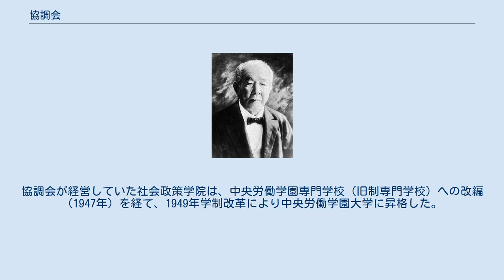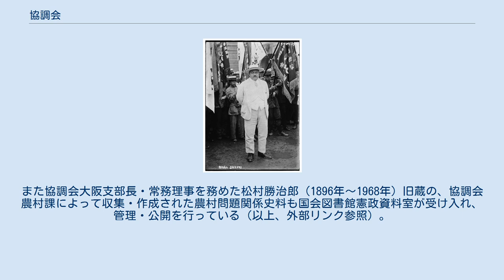協調会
内務省_(日本)
協調会（きょうちょうかい）は1919年、渋沢栄一・徳川家達らを中心に設立された労資協調のための研究調査・社会事業を行う財団法人である。
 徳川家達 / 協調会の設立に協力し初代会長。
 渋沢栄一 / 同じく副会長に就任。
 鈴木文治 / 労働界の代表として参加を要請されたが拒否。
 第一次世界大戦後の労働運動の激化に対抗し、財界および内務官僚の協力により半官半民の機関として設立された。
労働組合法制定や労働者教育に力を注いだが、第二次世界大戦後、GHQの勧告により解散した。
協調会傘下の教育機関は法政大学社会学部や産業能率大学などの母体となっている。
 原内閣時代、救済事業調査会（のち社会事業調査会）の答申に基づき、床次竹二郎内相の私的諮問機関「資本労働問題協議会」の中心メンバーであった徳川家達を会長、渋沢栄一・清浦奎吾・大岡育造を副会長に、1919年12月22日財団法人として発足した。
発足の背景には米騒動の勃発や労働運動の急進化（アナルコサンジカリズムの影響拡大）などがあり、これらに対抗して労資協調の促進を標榜した。
その背後には、当時内務省で急速に台頭しつつあった、社会政策を重視する新官僚の存在があった。
 日本工業倶楽部の支持もあって郷誠之助・中島久万吉らの実業家も理事として参加し、また労働界からの協力を求めて交渉が行われたが、鈴木文治は労働組合抜きの協調主義であるとして参加を拒否したため、大日本労働総同盟友愛会など労働団体の代表の参加はなかった。
 また当時、社会問題に関する最大の研究団体であった社会政策学会においては、参加をめぐって対応が分かれ、桑田熊蔵・河津暹・金井延・添田寿一・神戸正雄・気賀勘重ら概ね「右派」と見られていた人々が常務理事・理事として参加した（これに対し同年発足の大原社会問題研究所には学会内の左派が結集し、協調会と対比される民間の調査研究機関となった）。
しかし、桑田ら社会政策学会出身の3常務理事は発足1年後に辞任した。
その背景には温情主義に固執し労働組合承認に消極的であった桑田らと、労働組合を承認し一層踏み込んだ社会政策を進めようとする上記の新官僚（添田敬一郎ら）の対立があったとされる。
 1923年には、東京芝公園内に「協調会館」が竣工し、協調会の本部が置かれたほか、労働組合・農民組合などの開催する集会の会場などとして貸し出された。
会の当初の活動としては、工場委員制度の普及や争議調停に力を注ぎ、ついで労働組合法制定に尽力したが、1931年同法の制定は最終的に挫折し、ついに第二次世界大戦後まで実現には至らなかった。
 これをきっかけに協調会の方針は、発足以来、労資協調を重視していた民政党系の添田敬一郎に代わって常務理事となった吉田茂の提唱する、「労資一体」「社会協調」へと大きく転換することになった。
戦時下の1938年、会は産業報国運動を提唱し産業報国連盟を結成したが、この運動が政府による大日本産業報国会設立（1940年）という形で国家機構化されると会の一部事業はこれに合流した。
しかし会自体は産業報国会への統合を拒否し、独自の立場を貫こうとした。
 1945年の敗戦後、協調会では松岡駒吉・西尾末広ら労働運動関係者を理事にすえ添田が会長として復帰、民主的産業平和の実現を標榜して組織の再出発をはかった。
しかし結局のところ、会の性格は「反労働者的」で、その活動が「戦争協力」であるとみなしたGHQは、労働者教育機関を残して出直すべきであると勧告、協調会はこれに従い1946年6月26日解散した。
 財界からの寄付金6,800,000円と政府拠出の2,000,000円を基金として運営され、主な事業内容としては（1）社会政策についての調査研究、（2）社会政策について政府の諮問を受けての提言、（3）講習会・講演会の開催や図書館開設などの労働者教育、（4）職業紹介、（5）労働争議の仲裁和解などがある。
独立組織の形態をとっていたが実質的には内務省（のち厚生省）管轄下にある半官半民組織で、かつ本来政府が行うべき社会事業の一部を代行する複雑な性格をもっていた。
 労働者・農民の状況や争議の調査、社会政策についての研究を、以下の定期刊行物などによって公刊した。
戦時期に入って、産業報国会設立にともなう一部事業合流に際しても会の調査研究事業は続行された。
 労働者学校として社会政策講習所（1920年⇒1923年社会政策学院と改称）・労働学院（大阪支所は19...